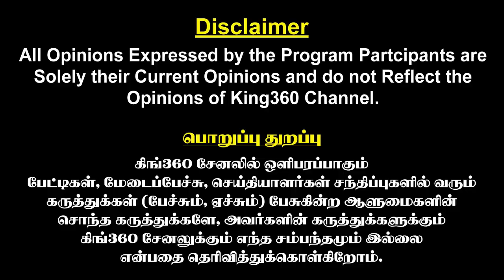இவ்வளவு கேவலமாவா இருப்பீங்க..! கோவத்தில் ஜோதிமணி MP || Jothimani Angry Press Meet | CM MK Stalin